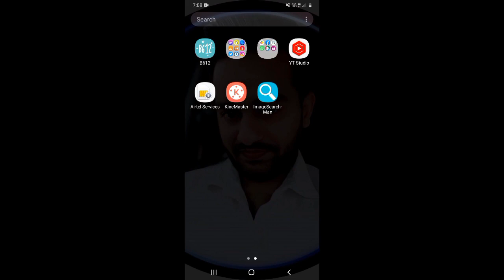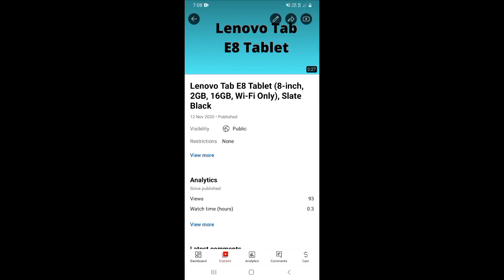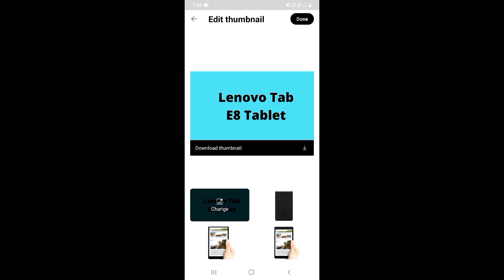Thumbnail Kaise Lagaen | Youtube Par Thumbnail Kaise Lagaye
About this video 👇
Dosto, is video me maine apko bataya hai ki aap apni youtube video par thumbnail kaise lga skate ho.

दोस्तों, इस वीडियो में मैंने आपको बताया है कि आप अपनी यूट्यूब वीडियो पर थंबनेल कैसे लगा सकते हो |

👇 Topics Covered 👇

thumbnail kaise lagaen video par
thumbnail kaise lagaen youtube par
thumbnail kaise lagaye youtube channel par
thumbnail lagane ka tarika youtube video par
how to set thumbnail for youtube video

1. How To Add Thumbnail in youtube videos
2.How To Set youtube Thumbnail 2023
3.Thumbnail Kaise Lagaye
4. How To Add Thumbnail on Youtube Video mobile
5. How To Set Thumbnail on Youtube Videos
6. How To Add Thumbnail in youtube videos in mobile
7. youtube thumbnail kaise set karte hai
8. how to set/add thumbnail in youtube videos on
android using youtube studio
9. how to add thumbnail in youtube videos with your
android phone